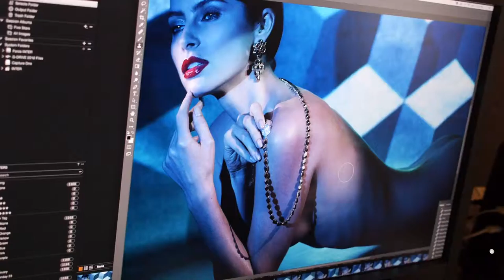BTS Paolo Costagli Campain 2016